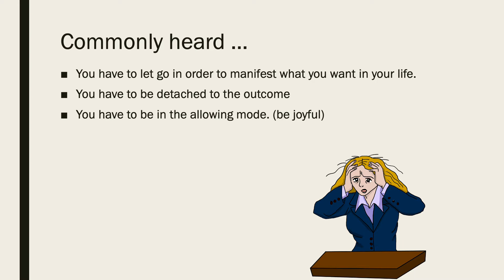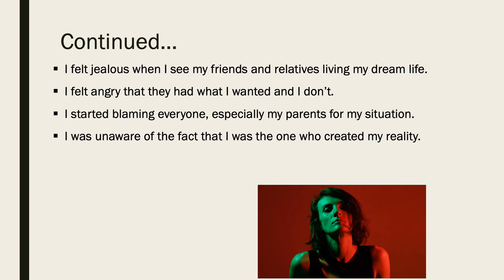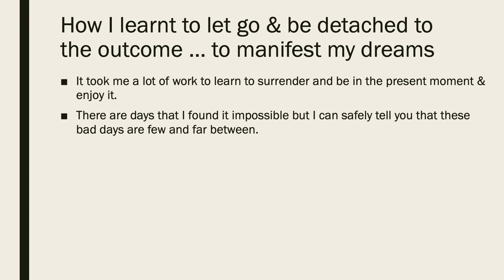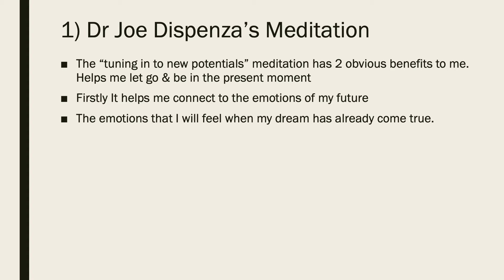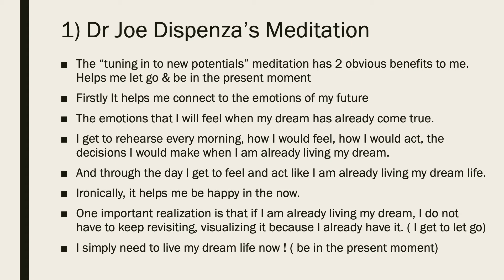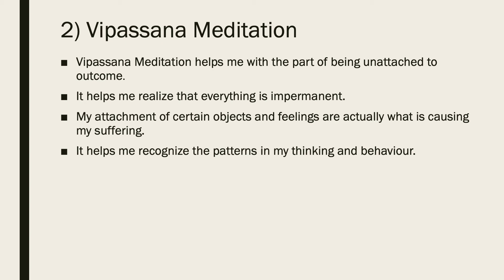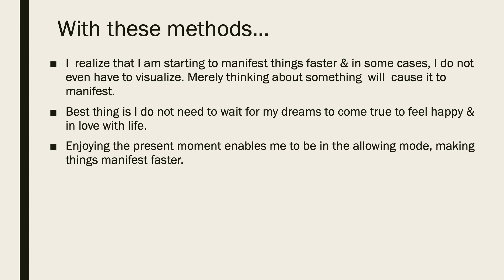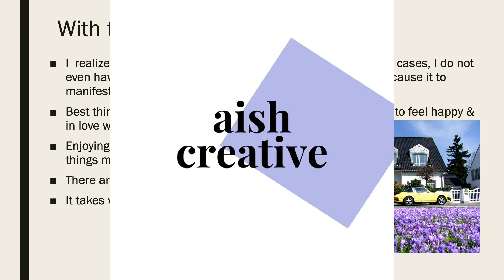How To Let Go To Manifest Your Dreams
A short video sharing how i manage to manifest the things that I want into my life quickly and almost effortlessly. More importantly, I am sharing how we can change your life and break free from the negative patterns of feelings and behaviour that is holding us back from our dream life.

What i love about this channel is that the founders of Yogilab shares their own stories, how they overcome their drug addcitions, sufferings etc and become successful and more importantly happy. They also teach about Vipassana Meditation .

It is a fairly new channel so you will not be overwhelmed by thousands of videos . You can scroll through their videos and pick one that resonates with you.

I love how clearly he explains how to be wealthy. This is for those of you who are trying to manifest money or a better life. I chose this video becase i feel like it gives you a taste of Dr Joe's work first.

 In case you are skeptical about his work. There are many more testimonials and success stories on his channel.